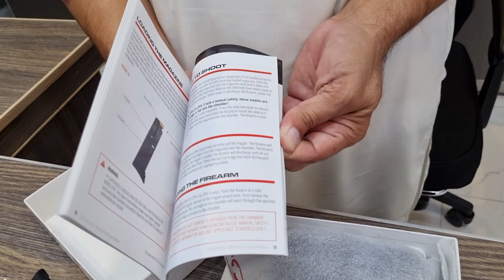SCCY CPX-2 9MM PISTOL REVIEW AND UNBOXING | SCCY AFFORDABLE PISTOL.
SCCY CPX-2 9MM PISTOL REVIEW AND UNBOXING | SCCY CPX-2 9MM IS AFFORDABLE PISTOL.